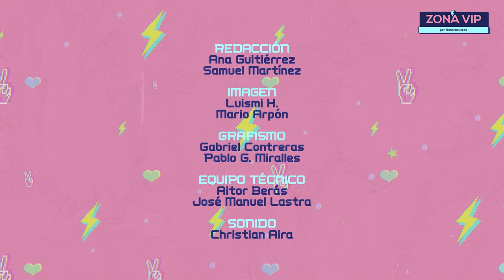CLAUDIA GARCÍA | Hablamos de TIKTOK, HATERS, FÚTBOL, PREGUNTAS INCÓMODAS en ZONA VIP | Diario AS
La creadora de contenido Claudia García visitó el programa ZONA VIP de AStv con Ana Rasueros.